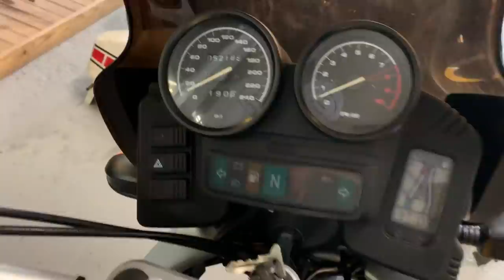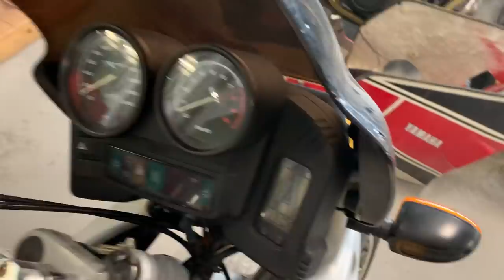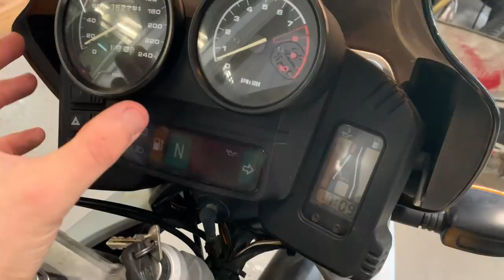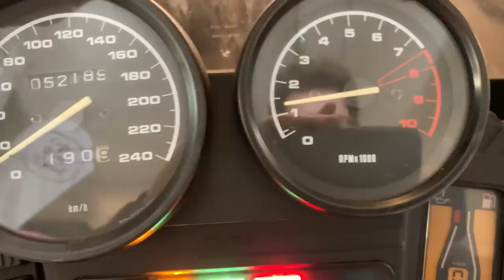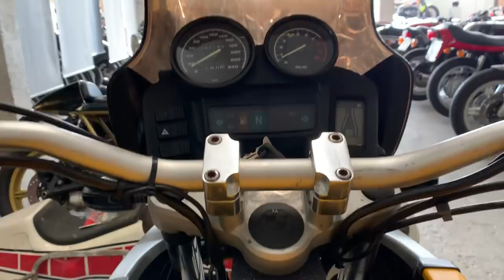Pasos a seguir para la Customización de una Motocicleta BMW R1100 GS - Cafe Racer SSpirit